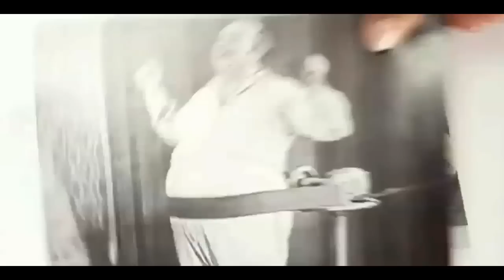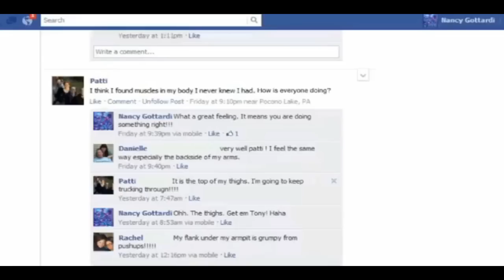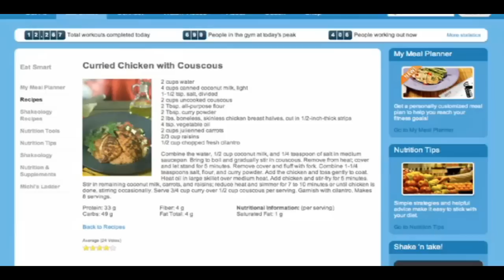Your Beachbody Challenge Weight Loss Coach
We have everything you need to lose weight, get fit and change your life. We have the best nutrition plan, best workout plan and all the support you need for success. Start today. Click on the link and I will be your Beachbody Challenge Coach